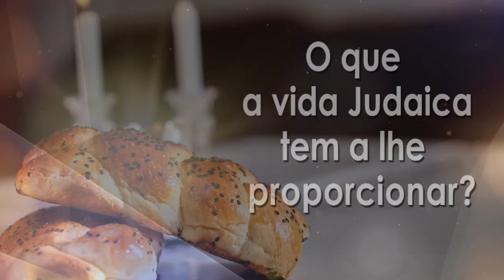Rabino Binyamin Karaguilla - Manual do Homem: Tudo é uma questão de ....... - Hidabroot Brasil 2024